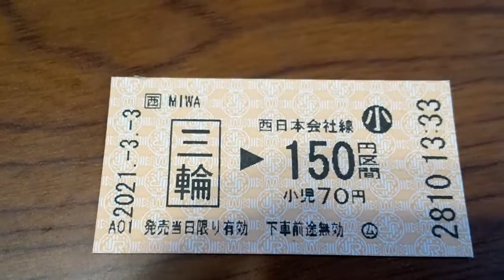令和三年三月三日に三輪駅で切符を買いました